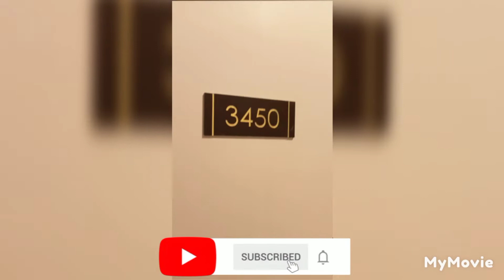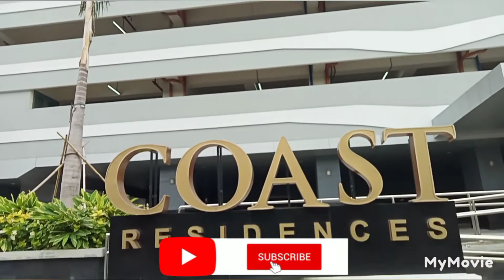Room take over/Coast Residences Condominium/Travel Vlog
Hello everyone 😄

TRAVEL VLOG
FAMILY VLOG
FOOD/COOKING VLOG
MUKBANG VLOG
PETS VLOG#Condo

My Video's all about  places where I go, food what we ate,things what I usually do.
And about our lovely pets.

I love taking pictures and filming that's the reason why I decided to do vlog..
Hope you guys like my channel 🥰

THANK YOU GUYS FOR SUPPORTING MY CHANNEL😘🥰